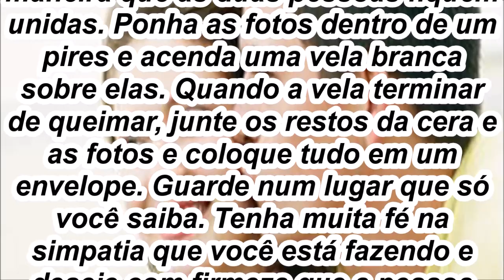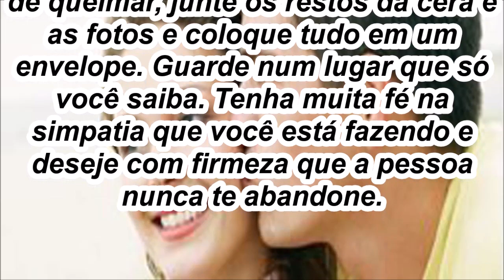Simpatia para Prender o namorado(a)